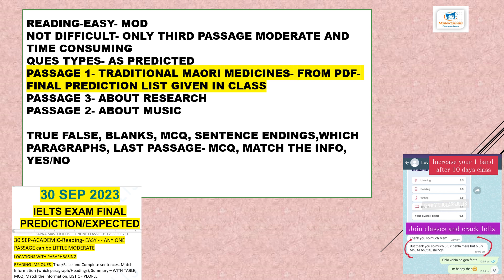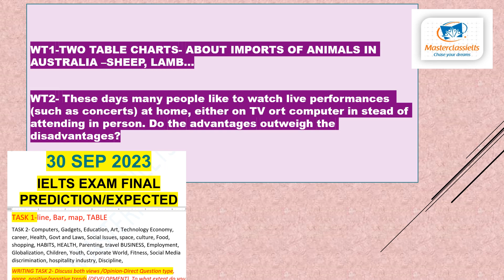30 SEP 2023 IELTS EXAM REVIEW EVENING SLOT | READING PASSAGE FROM PREDICTION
Find out the final review of 30 sep ielts exam for all modules